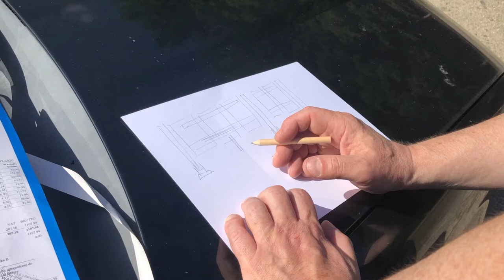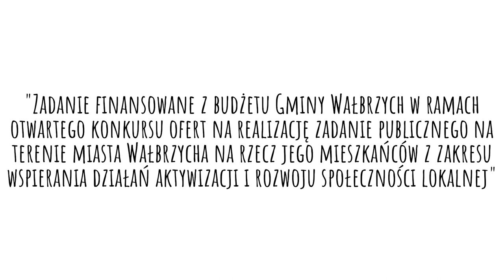Ptaki na moim podwórku - mural i koncert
Podczas ostatniego spotkania na Nowym Mieście malowaliśmy mural pod opieką Katarzyny Fiołek - Szymali oraz wysłuchaliśmy koncertu muzyków Filharmonii Sudeckiej:

Trio FANABERIA w składzie Ildiko Juhasz - flet, Sylwia Waindok - flet i Paweł Stuczyński - piano. Tematem koncertu są ptaki - usłyszymy muzykę naśladującą śpiew ptaków oraz inspirowaną ptasimi zachowaniami.

“Zadanie finansowane z budżetu Gminy Wałbrzych w ramach otwartego konkursu ofert na realizację zadania publicznego na terenie miasta Wałbrzycha i na rzecz jego mieszkańców z zakresu wspierania działań aktywizacji i rozwoju społeczności lokalnej”.
Partnerują nam Zespół Placówek Wsparcia Dziennego MOPS Wałbrzych oraz Spółdzielnia Socjalna - Zielony zakątek